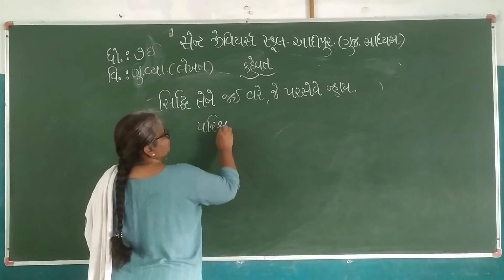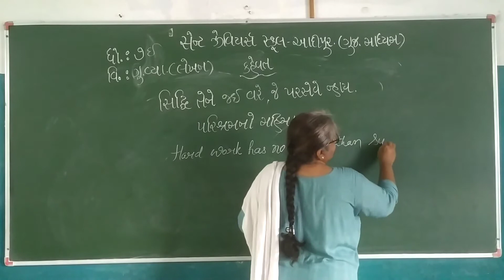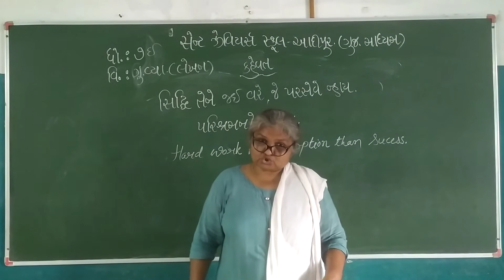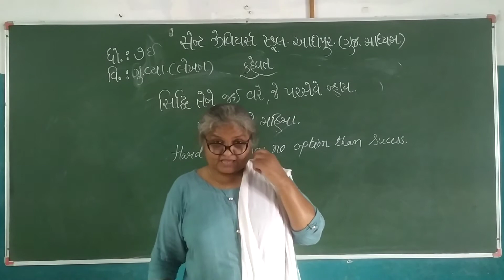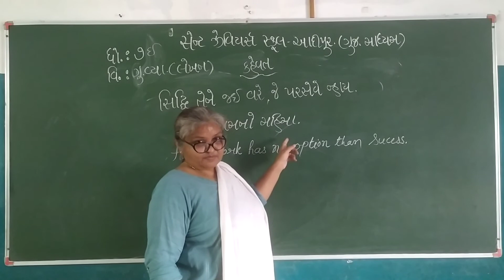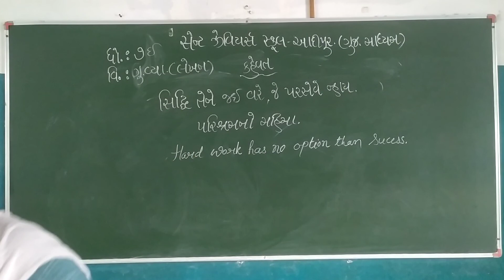STD-7 E Sub-Gujarati Gr. KAHEVAT SIDDHI TENE JAI VARE